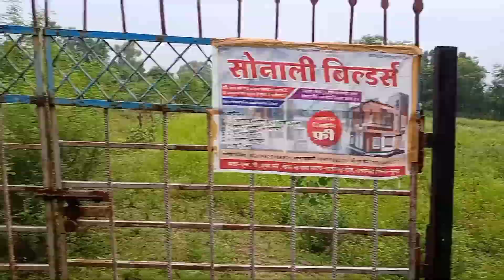Govi biki 40rupey Kilo II